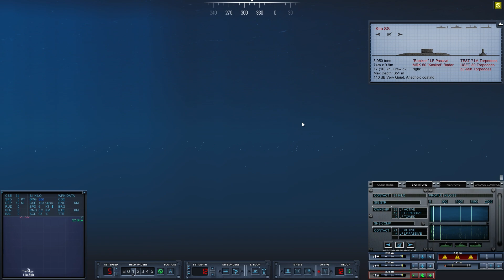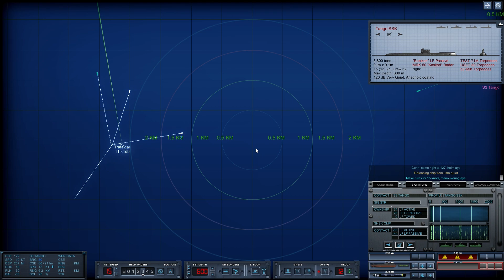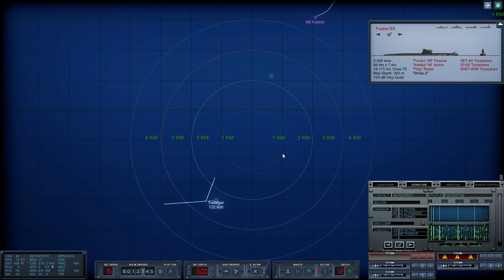Cold Waters (Trafalgar Campaign) - 12 - Stalking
Cold Waters is a cold war era submarine sim from developers KIllerfish Games in which players take command of a nuclear submarine and negotiate the dangerous waters of the Arctic and North Atlantic in a cold war gone hot scenario. It is available for purchase on steam here:

In this playthrough I am using Dotmod, which adds a number of new submarines including playable Soviet and British subs, as well as various gameplay and campaign improvements. You can find it here: